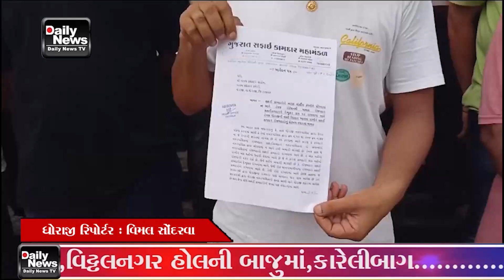ધોરાજી નગરપાલિકા વિરુદ્ધમાં સફાઈ કામદારો દ્વારા ડેપ્યુટી કલેક્ટરને આવેદનપત્ર